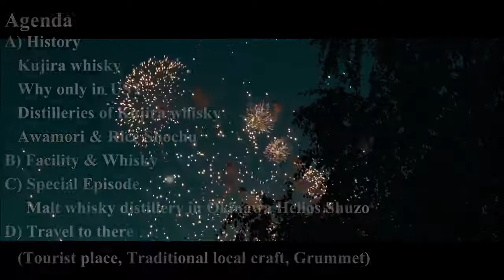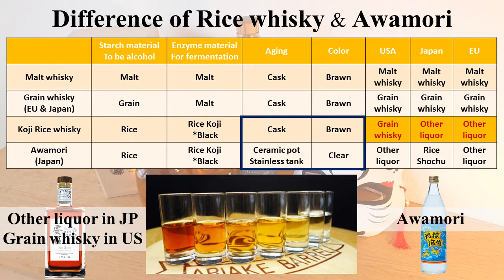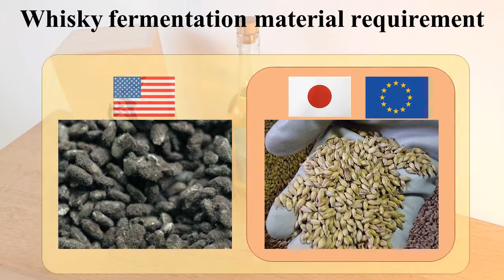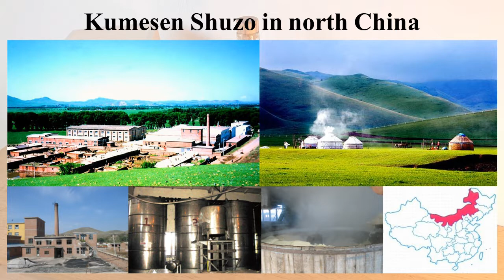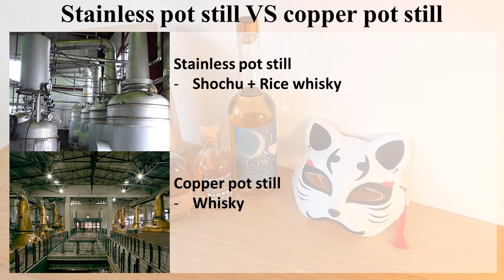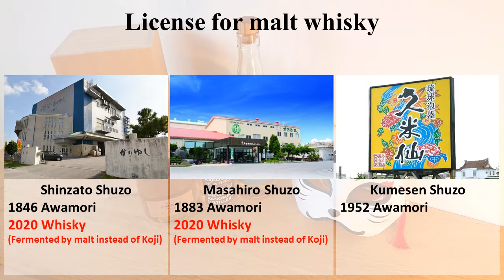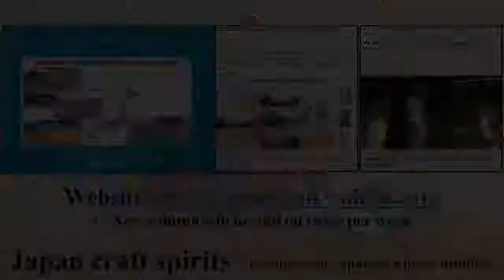Kujira rice whisky : Story of Rice Japanese whisky distillery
Agenda
A) History
   0:26   Kujira whisky
   1:08   Why only in US?
   2:27   Distilleries of Kujira whisky
   4:14   Awamori & Rice Shochu
B) Facility & Whisky
   4:36
C) Special Episode
   5:33  Malt whisky distillery in Okinawa Helios Shuzo
   6:01

BGM
- 甘茶の音楽工房 (Amacha no Ongakukobo)
- Studio MOMIZizm
- MusMus
- Otowabi
- Peritune
- H/MIX
- Jin=Rokudo
- Otonosono
-Arcadium
  Nitro Fun
  TheFatRat & Phaera
  TheFatRat & JJD
  Kolkian
  Miyolophon
  Cris Delson
  Everen Maxwell